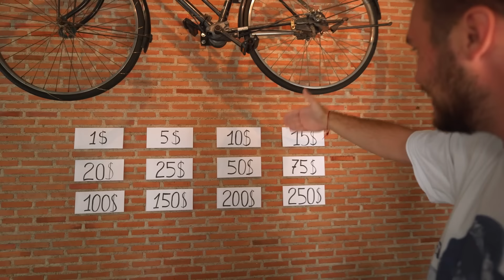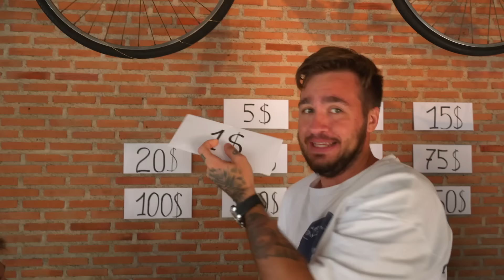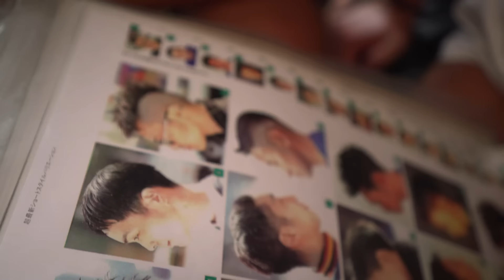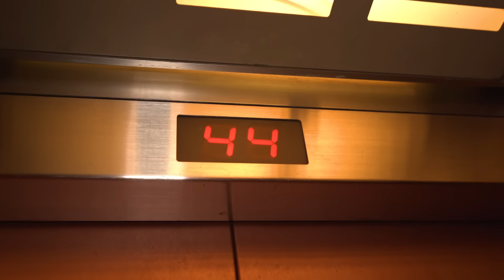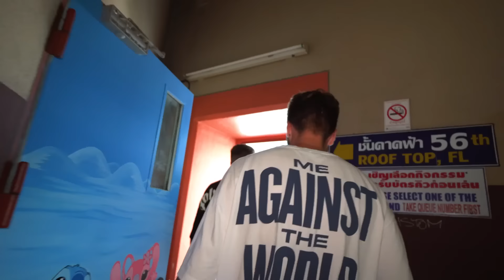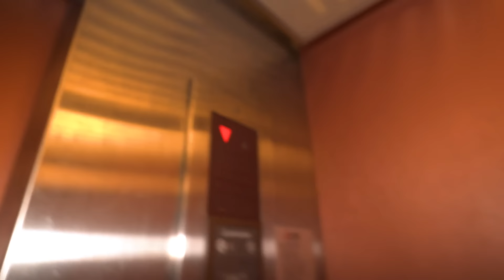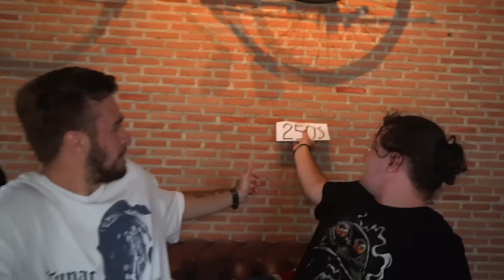КТО ПОСЛЕДНИЙ СКАЖЕТ НЕТ, ПОЛУЧИТ 1000$ ЧЕЛЛЕНДЖ!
Всем привет!) Сегодня вы увидите очень жёсткий видеоролик! Наш оператор Тимофей, в тайне от нас подготовил 12 крутых заданий! От самого простого, до самого сложного! Каждое задание оценено определенной суммой! Самое легкое задание 1$, а самое сложное 250$! Участники на скорость, должны нажать на кнопку, кто первый, тот и выполняет! НО! Задание участники узнают только после выбора и отказаться как вы понимаете, уже нельзя)